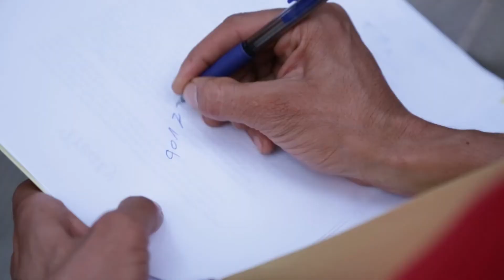Ferenc pápa októberi videóüzenete